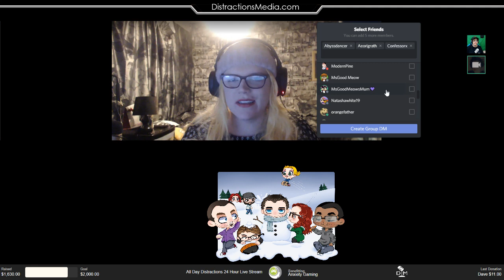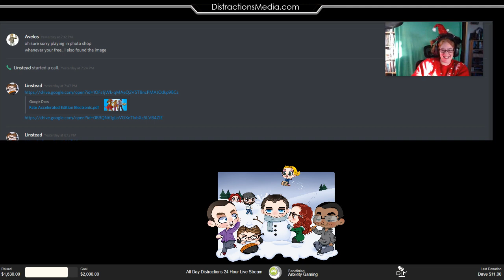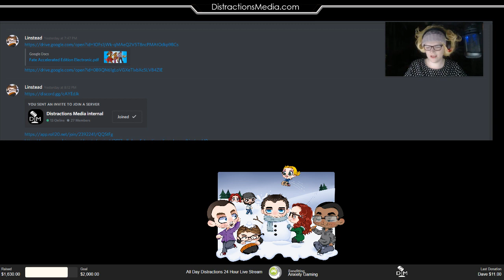DM Charity Stream 2017 14 Finale and Final thoughts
From our 2017 Charity Live Stream December 3, 2017 -- Watch live